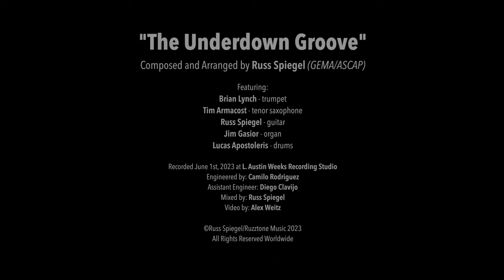Russ Spiegel - "The Underdown Groove" from the album Caribbean Blue (Ruzztone Music 1003)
Inspired by a trip to Australia and an homage to so many great Blue Note recordings. Featuring Brian Lynch (tp), Tim Armacost (sax) along with Jim Gasior (org), and Lucas Apostoleris (dr).

Composed by Russ Spiegel. Published by Ruzztone Music GEMA-ASCAP
©Copyright Russ Spiegel/Ruzztone Music 2023

Russ Spiegel – electric guitar
Jim Gasior – organ
Lucas Apostoleris – drums
 - with –
Brian Lynch – trumpet
Tim Armacost – tenor sax

Recorded June 1-2, 2023, at L. Austin Weeks Recording Studio, Miami, Florida
Produced by: Russ Spiegel
Assistant Producers: Ed Blanco, Michael Ragan, Vindhya Khare
Engineer: Camilo Rodriguez
Assistant Engineer: Diego Clavijo
Mixed by: Russ Spiegel
Mastering: Stefan Noltemeyer at Mastering-Online.com
Design: Russ Spiegel and Tom Beckham
Cover Art: Niko Luoma"1966A"
Inner Sleeve Photography: Rey Monroig
Back Cover Photograph: Peter Jülich
Special Thanks to: Phil Traynor, Tony Cvetkovski, Douglas Taylor
This recording is dedicated to the memory of my dear friend Andy Waks

Video by Alex Weitz

Ruzztone Music 1003

“Specializing in Media Campaigns for the music community, artists, labels, venues and events.”

This video was made in part with the support of the Miami-Dade County Department of Cultural Affairs and the Cultural Affairs Council, the Miami-Dade County Mayor and Board of County Commissioners.